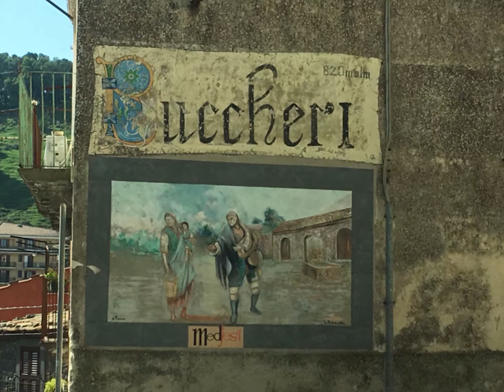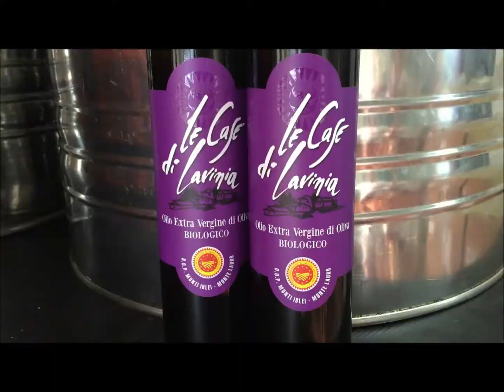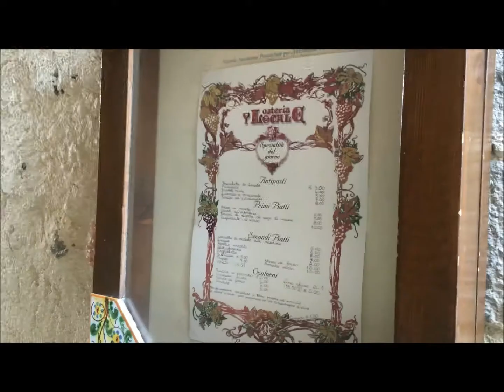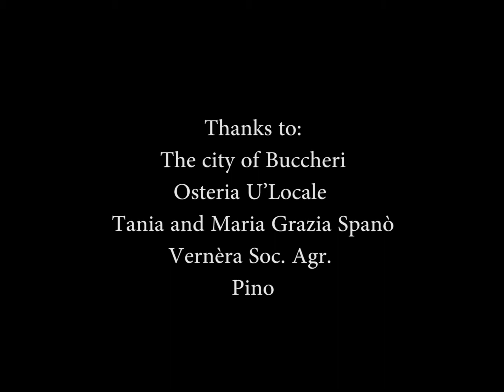Tasting Life - Season 2 - Episode 14 - Sicily: food and olive oil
Today I ma in Buccheri! I am so exited to be here to visit my good friend Tania. She knows my love for food and has a surprise for me.